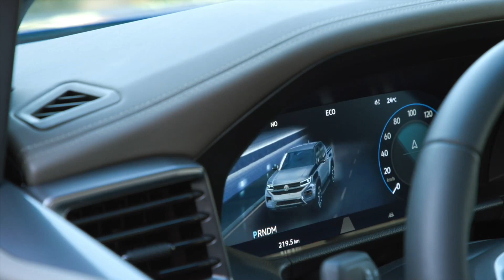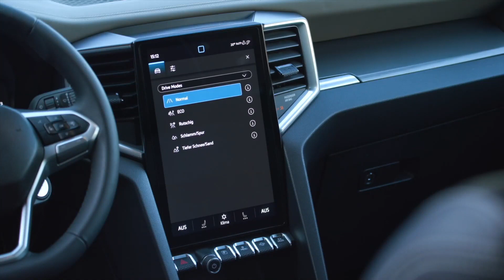COMING SOON: 2023 Volkswagen Amarok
The 2023 Ford Ranger brother from another German mother, Volkswagen’s Amarok, was recently unveiled with up to 298 horsepower on tap and also looking exactly like a larger, posher beast of a mid-size pickup truck. With sales kicking off later this year around Europe, Australia, New Zealand, parts of Africa, and the Middle East, it remains to be seen if this reorientation towards the premium niche of trucks will work out better for VW than it did for Mercedes with the X-Class. Until then, some people are eager to push the pedal to the metal in terms of toughness, rather than style.